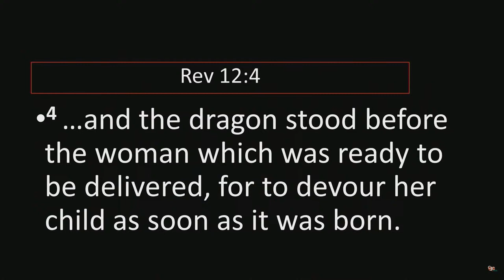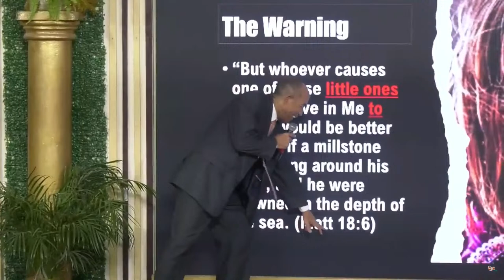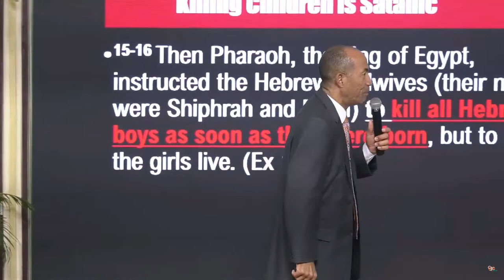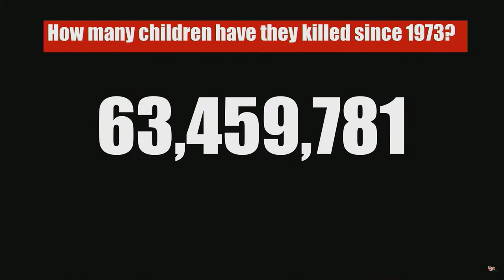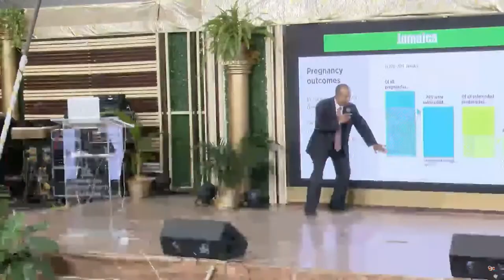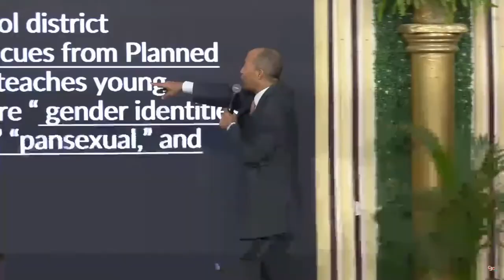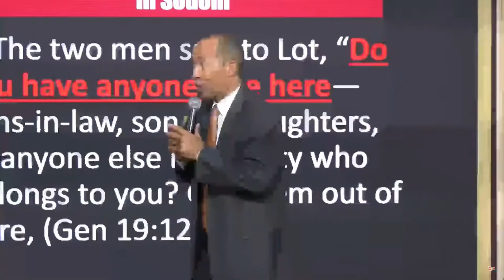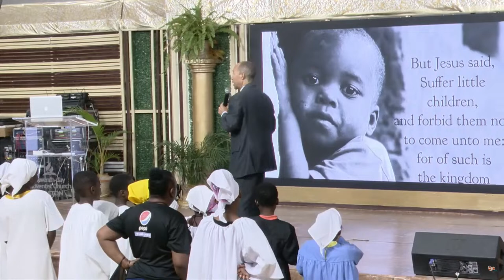TCSDA Online Church | Countdown to the End Evangelistic Series | Dr Shian O’Connor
The CJC Online Church in association with the Tent City District of Churches presents the “Countdown to the End” Evangelistic Series.

This series hosted by the Central Jamaica Conference runs from Sunday, March 3 to Sabbath, March 30, 2024, live from the white tent village along Municipal Boulevard, Greater Portmore, St. Catherine (across from the JUTC Bus Depot). The speaker for the series is evangelist Dr Shian O’Connor of the Cayman Islands.

To make a decision for Christ or have someone contact you to assist with your spiritual needs, please

Our prayer lines are open: (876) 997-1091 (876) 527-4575

Tent City Seventh-day Adventist Church
National Commercial Bank, Portmore Jamaica
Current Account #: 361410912